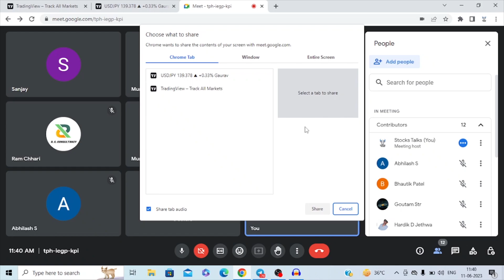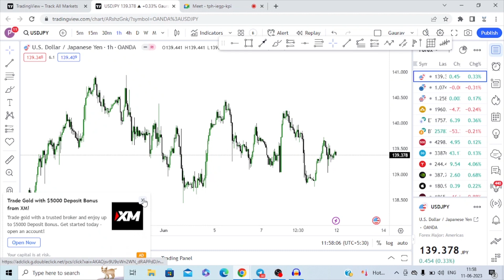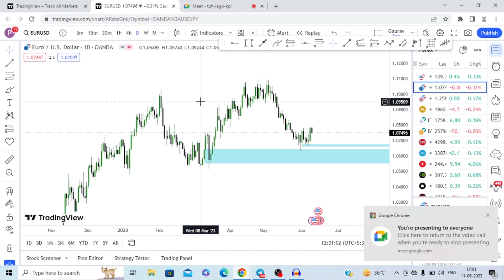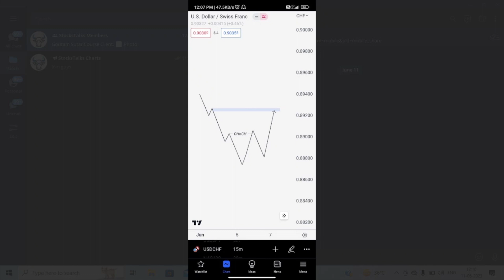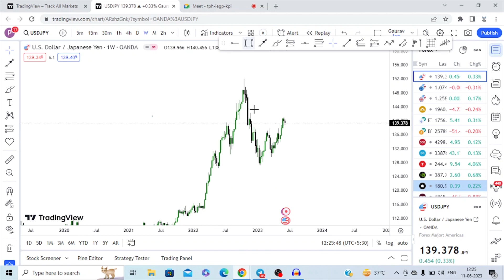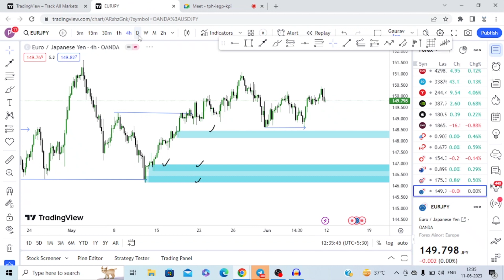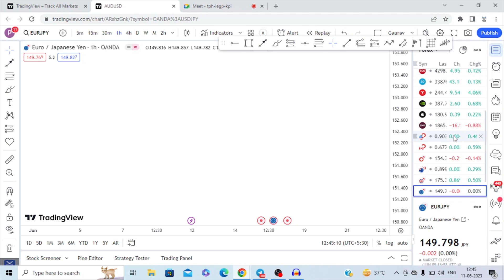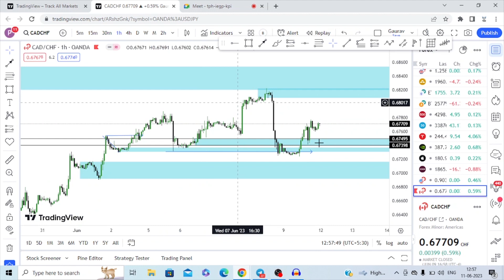Webinar on SMC (PART-24) | FOREX ANALYSIS WITH SMART MONEY CINCEPT | SMC HINDI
In this video i am going to tell you about HOW TO DO ANAYLYSIS IN FOREX AND INDIAN MARKETS WITH SMC . I will share charts with proper analysis and tell you the targets of all the stocks for this year.

How to analysis of forex and Indian markets with SMC
forex analysis with smc
how to do analysis in forex with smc